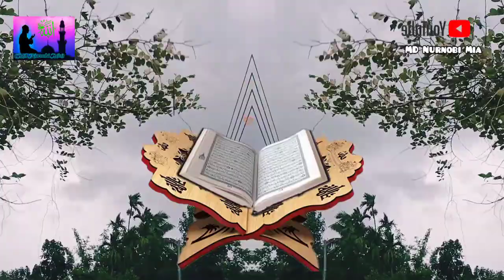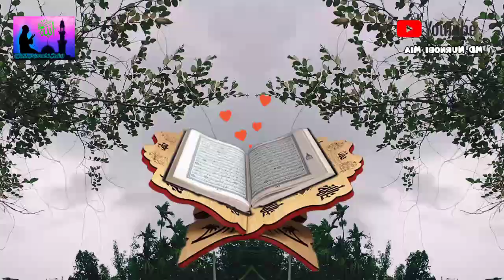মন শীতল করা কুরআন তিলাওয়াত / Quran Tilayat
Qur'an Tilayat, Quran recitation,Kari Abu Raihan, Hafej takrim,  Islamic,Islam, Muslim , Islamic shorts, ক্বারী আবু রায়হানের কন্ঠে কুরআন তিলাওয়াত